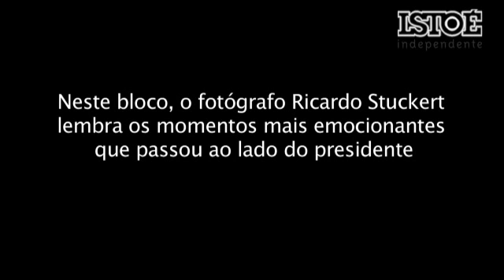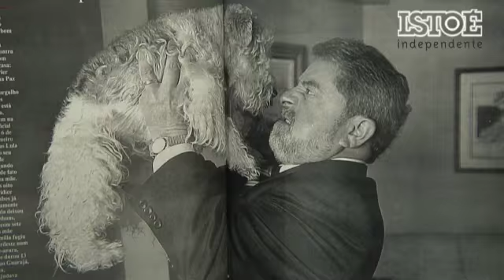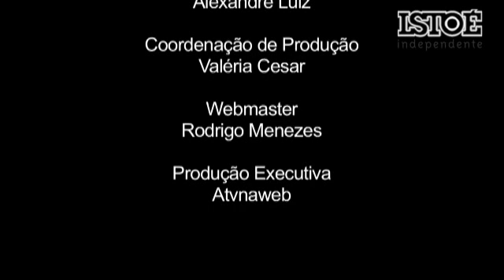O Fotógrafo de Lula (Bloco II)